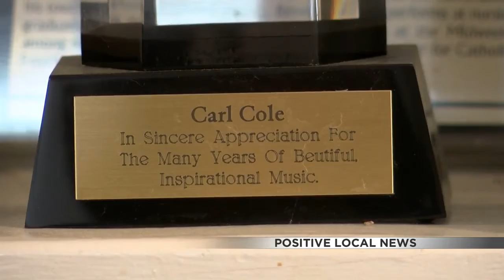“Inspiring 815” TV-13 News Special ~ Mr. C & the YES Club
(Professor Carl Cole was Nominated as an Individual to Highlight in the Rockford-815 Area for the Work of the “Young Eagles Success” YES Club Character Excellence Program for Kids)

Donations will benefit our “Young Eagles Success” (YES) Club Children’s Charity!